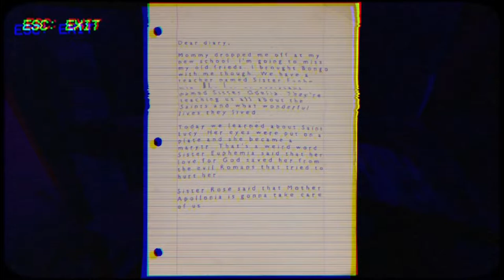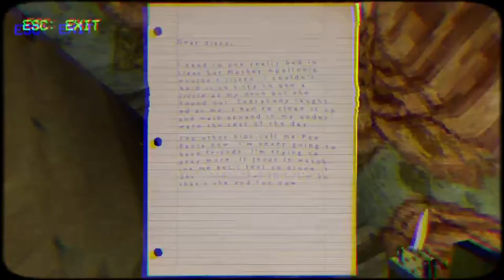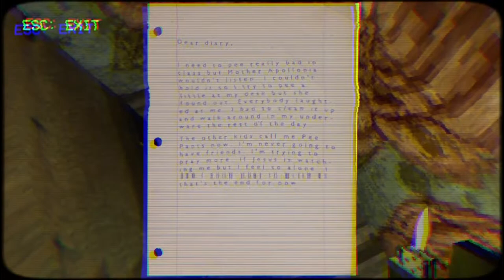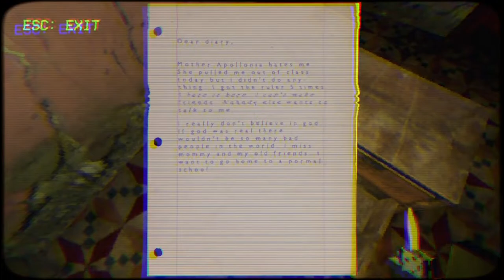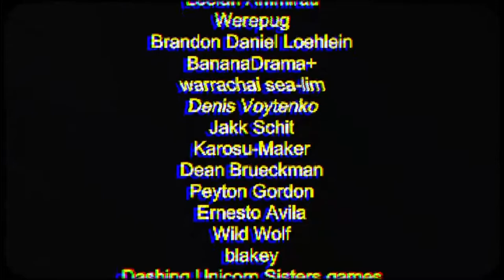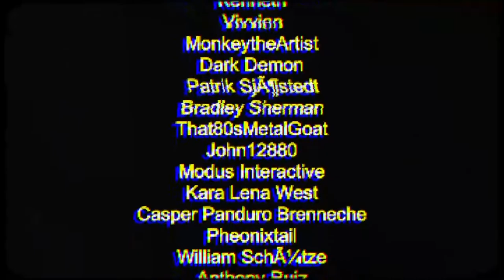I Had To Pee After The First Jumpscare... | Nun Massacre #1